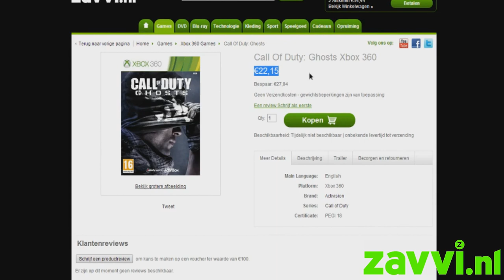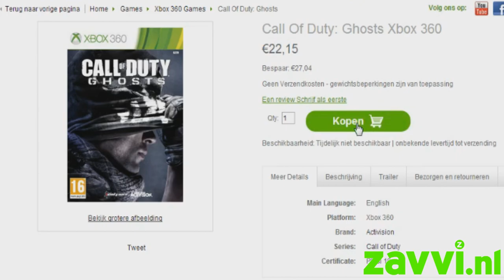ZAVVI - MEGA MAANDAG ACTIE #2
➤UITLEG - Als je een game hebt gekocht op de website stuur dan een aankoopbewijs naar mijn email adres met daarin een leuk klein verslag waarom je de game hebt gekocht. De origineelste tekst maakt kans op een Hercules Bluray film!

➤BESCHRIJVING - Hopelijk maak ik jullie blij door af en toe een aanbieding te geven op mijn kanaal. Ik vind het onnodig dat jullie teveel geld uitgeven aan games en daarom is Zavvi de perfecte site! Al 4 jaar lang gebruik ik de website voor het kopen van films en spellen!

➤ Xbox 360
Aliens: Colonial Marines (Limited Edition): 7.39
Deus Ex: Human Revolution - Director's Cut: 9.85
Sesame Street: Once Upon A Monster (Kinect): 9.85
Fable III (3): 9.85
Red Dead Redemption: Undead Nightmare: 9.85
Halo: Combat Evolved Anniversary: 12.29
Mafia 2: Directors Cut (Classics): 12.29
Dragon Age 2: 12.29
Kinect Sports: Double Pack: 12.29
Gears Of War 3: 12.29
Disney's Epic Mickey: The Power Of 2: 12.29
Fable: The Journey - Kinect (Gauntlets of Blade DLC): 12.29
Kinect: Disneyland Adventures: 12.29
Halo 3: ODST: 12.29
Dance Central 3 (Kinect): 12.29
Hitman Absolution: Professional Edition: 12.29
L.A. Noire: 12.29
The Gunstringer: 12.29
Asura's Wrath: 13.55
Sonic Generations (Classics): 14.75
The Sims 3: 15.99
Tomb Raider: Game of the Year Edition: 15.99
Dead Island: Riptide: 15.99
Assassin's Creed Double Pack (Brotherhood and Revelations): 15.99
Dodonpachi Resurrection: 15.99
Toy Story Mania: 15.99
Raving Rabbids: Alive and Kicking (Kinect): 15.99
Star Wars (Kinect): 15.99
Monkey Island - Special Edition Collection: 15.99
Splinter Cell: Blacklist: 15.99
Assassin's Creed 3: 15.99
Minecraft: Xbox 360 Edition: 17.25
Dragon's Dogma: Dark Arisen: 17.25
Dark Souls: Prepare to Die Edition: 18.45
Skate 3 - Classics: 18.45
Killer is Dead: Limited Edition: 18.45
Tomb Raider Legend/Anniversary/Underworld - Triple Pack: 18.45
Gears of War: Judgment: 18.45
FIFA Street: 18.45
Halo 4: Game Of The Year Edition: 22.15
Call Of Duty: Ghosts: 22.15
Elder Scrolls V: Skyrim Legendary Edition: 24.59
Dead Rising Collection: 24.59
Batman: Arkham Origins: 24.59
Pac-Man And The Ghostly Adventures: 27.05
Plants vs Zombies: Garden Warfare: 28.29
Metal Gear Solid V: Ground Zeroes: 28.29
Assassin's Creed Heritage Collection (Classics): 29.55
Injustice: Gods Among Us - Ultimate Edition: 30.75
Lightning Returns: Final Fantasy XIII: 30.75
Mass Effect: Trilogy: 30.75
Rambo: The Video Game: 30.75
MXGP: The Official Motocross Videogame: 36.65
South Park: The Stick of Truth: 42.75

➤ PS3
Max Payne 3: 9.85
Fuse: 12.29
Mafia 2: Directors Cut (Platinum): 12.29
Resident Evil 6: 12.29
Asura's Wrath: 13.55
Sonic Generations: 14.75
Rune Factory Oceans: 15.99
God of War HD Collection Volume I: Essentials: 15.99
Sonic & All Stars Racing Transformed (Limited Edition): 17.25
DmC: Devil May Cry: 17.25
Beyond: Two Souls: 18.45
Portal 2 (Platinum): 18.45
Family Guy: Back to the Multiverse : 18.45
Killer Is Dead: 18.45
Just Dance 2014: 18.45
Gran Turismo 6: 22.15
Call Of Duty: Ghosts (Included The Freefall DLC): 22.15
Castlevania: Lords of Shadow Collection (Zavvi Exclusive Limited Edition Steelbook): 28.29
Kingdom Hearts 1.5 Remix - Limited Edition: 30.75
Saint Seiya Brave Soldiers: 31.99
Final Fantasy X/X-2 HD Remaster - Limited Edition: 35.69
Call Of Duty: Ghosts: 36.89
The Lego Movie Videogame: 36.89

➤ PC
Football Manager 2013: 7.39
F1 2013 - Standard Edition: 9.85
The Sims 3: Into the Future - Limited Edition: 15.99
Company of Heroes 2: 18.45
Total War: Rome 2: 24.59
Injustice: Gods Among Us - Ultimate Edition: 28.29
TitanFall: 43.05
X Rebirth: 43.05